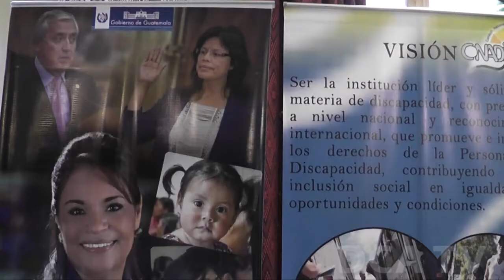Llevarán a cabo el foro “Yo También Soy Mujer”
POR JARBIN YELMO/DCA: Como parte de los actos de conmemoración del Día Internacional de la Mujer, que se celebra cada 8 de marzo, entidades públicas y civiles llevarán a cabo el viernes el foro “Yo También Soy Mujer”.